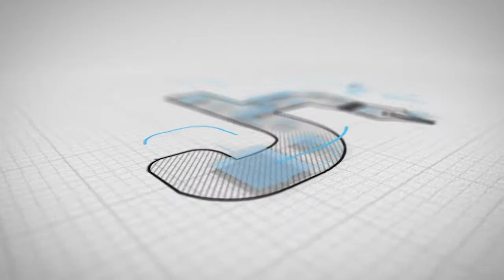ਲੁਧਿਆਣਾ ਦੀ ਬਚਤ ਭਵਨ ਵਿਖੇ ਕੈਬਨਿਟ ਮੰਤਰੀ ਭਾਰਤ ਭੂਸ਼ਣ ਆਸ਼ੂ ਦੀ ਅਗਵਾਈ ਵਿਚ ਇਕ ਬੈਠਕ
ਅੱਜ ਲੁਧਿਆਣਾ ਦੀ ਬਚਤ ਭਵਨ ਵਿਖੇ ਕੈਬਨਿਟ ਮੰਤਰੀ ਭਾਰਤ ਭੂਸ਼ਣ ਆਸ਼ੂ ਦੀ ਅਗਵਾਈ ਵਿਚ ਇਕ ਬੈਠਕ ਦਾ ਆਯੋਜਨ ਕੀਤਾ ਗਿਆ ਜਿਸ ਵਿਚ  ਲੁਧਿਆਣਾ ਸ਼ਹਿਰ ਨਿਵਾਸੀਆਂ ਦੀ ਸਿਹਤ ਸਹੂਲਤ ਨੂੰ ਦੇਖਦਿਆਂ ਆਈ ਸੀ ਐੱਮ ਮਾਰਕ ਪ੍ਰੋਜੈਕਟ ਪ੍ਰੋਜੈਕਟ ਦੀ ਲਾਂਚਿੰਗ ਕੀਤੀ ਗਈ